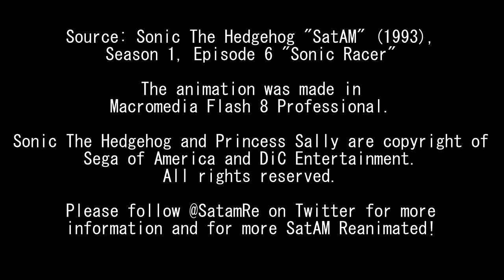Sonic SatAM "Sonic Racer" Reanimated - Shot #123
Showcase of my contribution to the Sonic SatAM reanimated project. Follow @SatAMRe on Twitter for more info and updates!

For some reason I was suddenly removed from the project and blocked from all platforms. These shots have been replaced.

Sonic The Hedgehog (SatAM), Sonic The Hedgehog and Princess Sally are copyrighted by SEGA of America and DiC Entertainment.